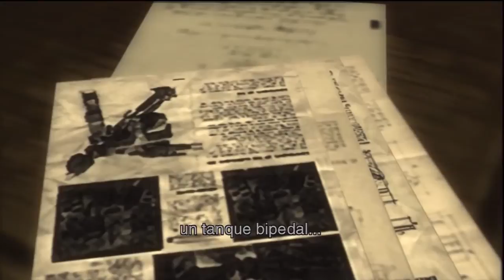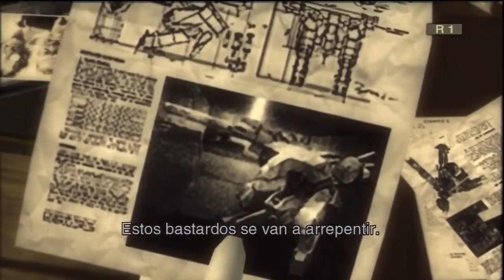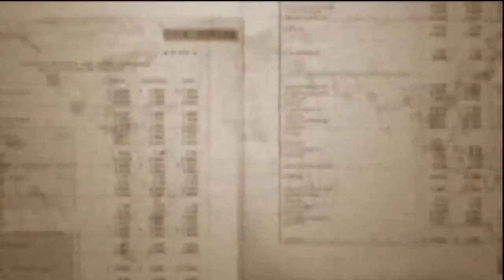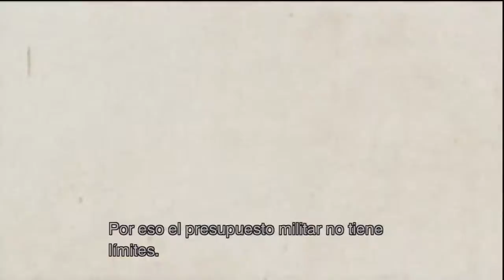METAL GEAR SOLID 3 Snake Eater Walkthrough 04 ES 720p